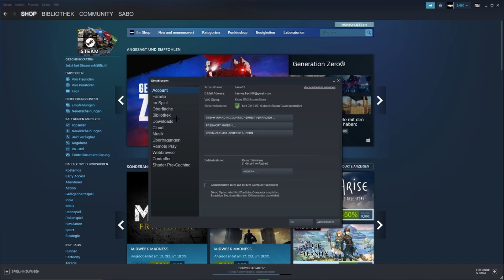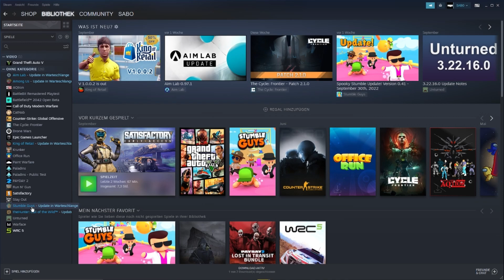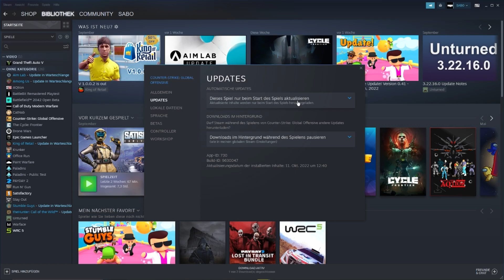Steam Automatische Updates Deaktivieren (Für Alle & Nur Einzelne Spiele)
In diesem Video zeige ich euch, wie ihr Auto-Updates bei Steam deaktivieren könnt.